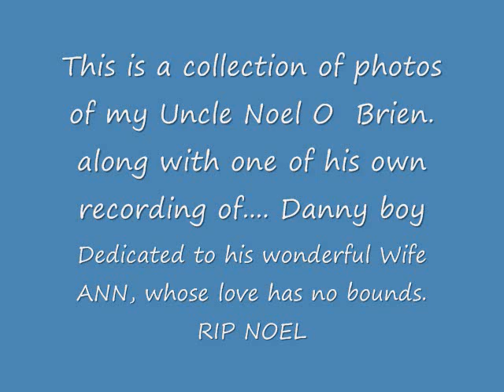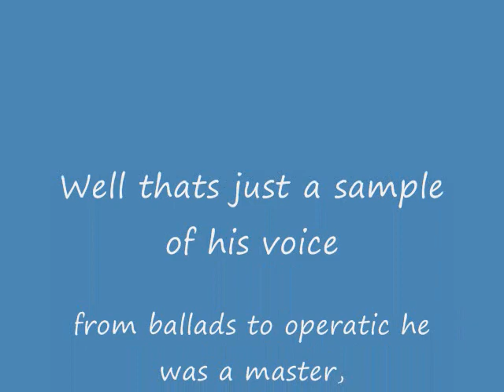Danny Boy by Noel O Brien